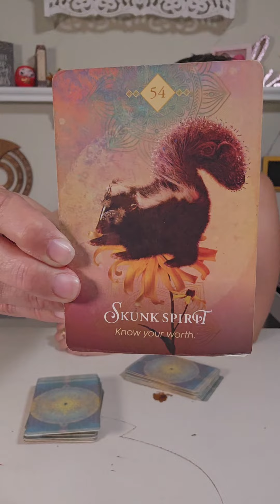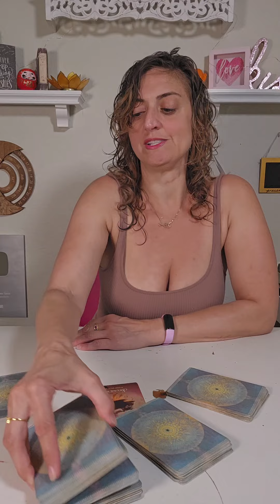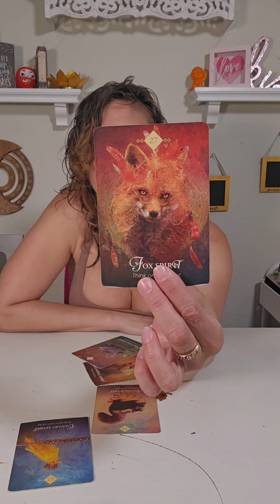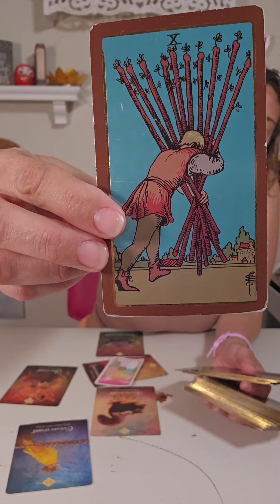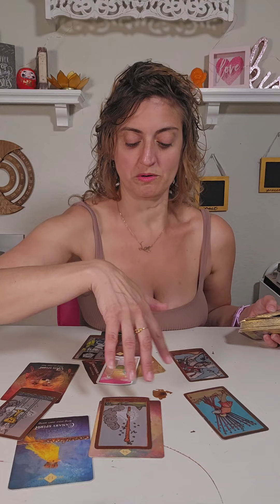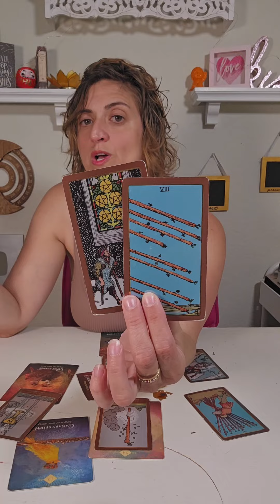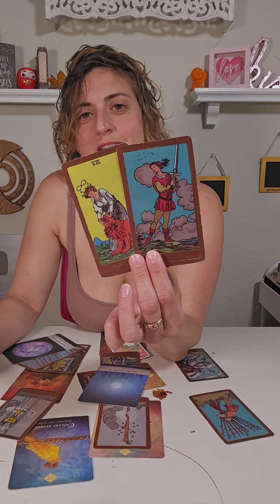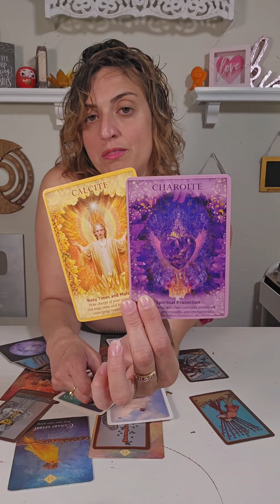♑️ CAPRICORN Tarot ♑️ YOU ARE WORTH WAY MORE THAN THIS!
Week Ahead Capricorn Tarot card reading for Capricorn sun, moon, and rising zodiac signs EXTENDED

FB: Born without Boundaries Tarot